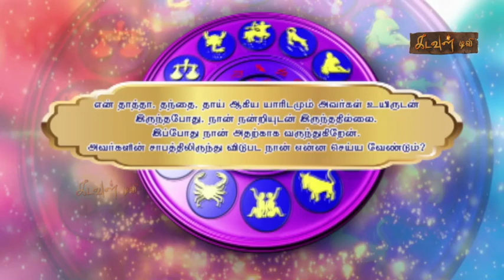உறவினர்கள் சாபத்திலிருந்து விடுபட என்ன செய்ய வேண்டும் ? Prachinaiyum Parigaramum | Kadavul TV